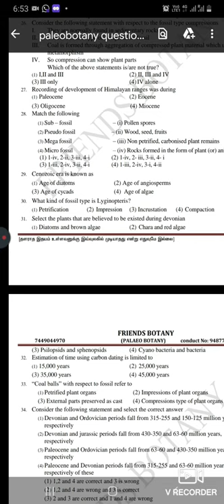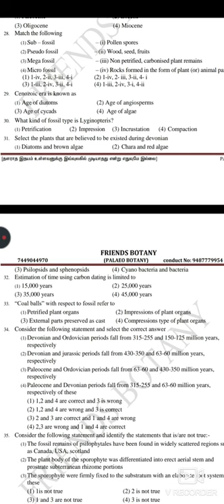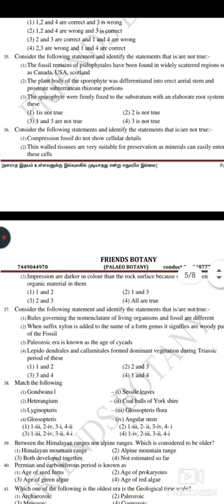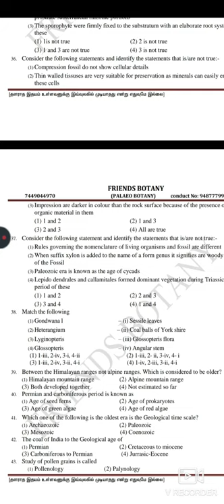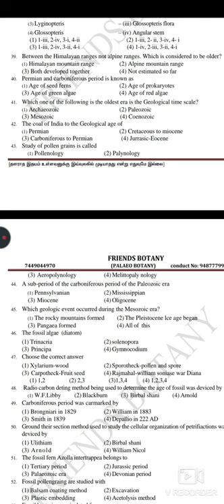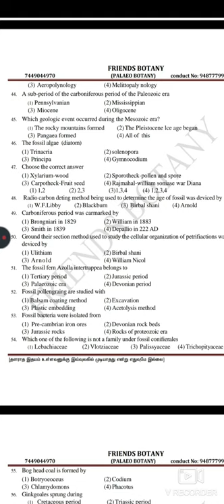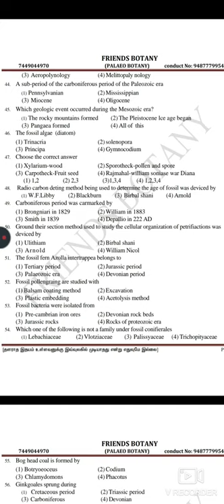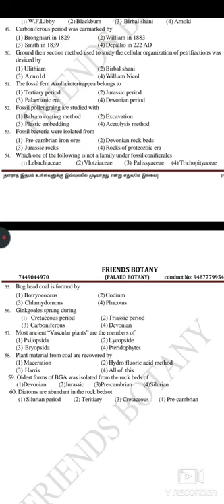27 March 2021